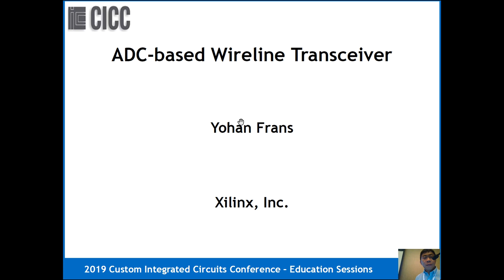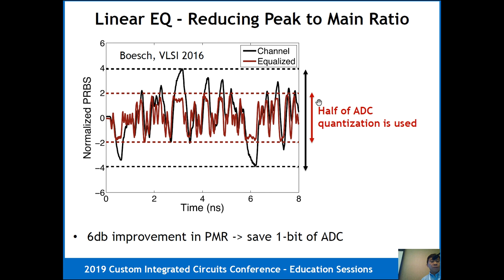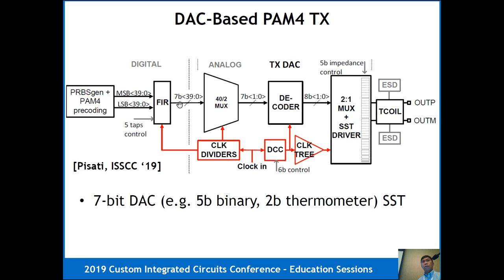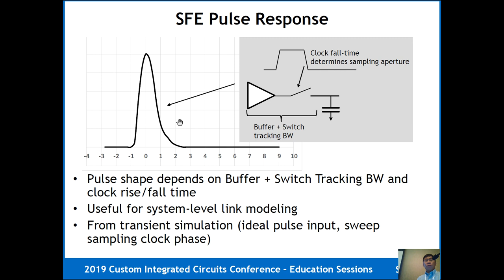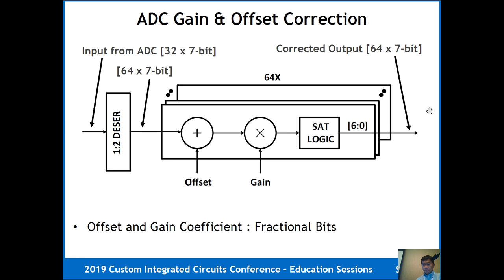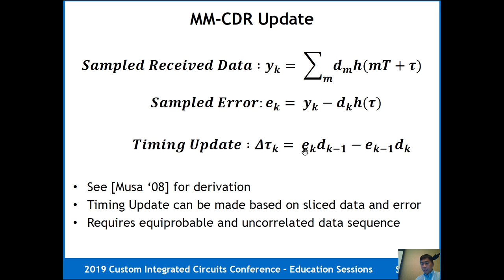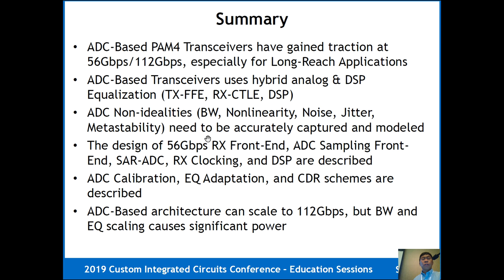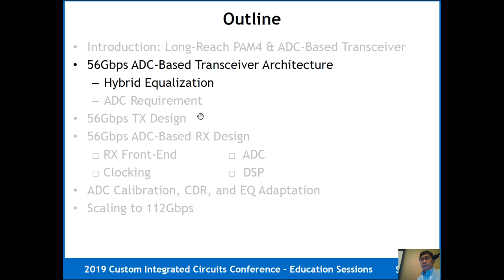ES3-3- "ADC-based Wireline Transceivers" - Yohan Frans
Abstract:
The emergence of PAM4 electrical signaling standard at 56Gb/s and 112Gb/s has caused wider adoption of ADC-based transceiver. In this talk, we will start with a high level overview of ADC-based transceiver and its power/performance comparison to the analog/mixed-signal transceiver. We will then discuss more detailed aspects of ADC-based transceiver design such as adaptive hybrid equalization in analog and digital domain, RX Front-end design, ADC requirement and design considerations, and clocking architecture.

Biography: Yohan Frans received B.S. degree in electrical engineering from Bandung Institute of Technology, Indonesia in 1995 and M.S. degree in electrical engineering from Stanford University, California in 2001.

From 2001 to 2012, he was with Rambus Inc. where he worked on high-performance and low-power serial links and memory interfaces as circuit design engineer, circuit architect, and design manager. Since 2012 he has been with Xilinx Inc, San Jose, CA. He is currently leading design teams as Senior Engineering Director in Xilinx Serdes Technology Group, developing high-speed wireline transceivers for advanced FPGA.

His current interests include high-speed mixed-signal circuit design, serial link architecture, transmitter/receiver design, PLL/DLL, memory interfaces, and low-power circuit architectures. He is a member of ISSCC Wireline Sub-committee.